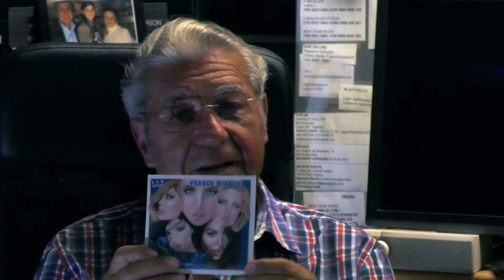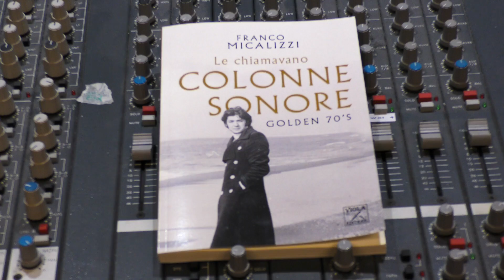Franco Micalizzi - Franco Micalizzi: Sirene, l'intervista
Franco Micalizzi: Sirene, l'intervista.
L'intervista del Maestro sul nuovo album "Sirene".